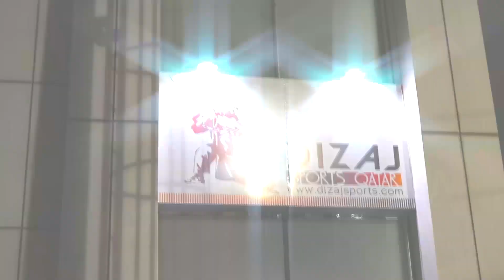الأكاديمية - الحلقة الرابعة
برنامج واقعي اسبوعي يعرض كل يوم خميس، ينقل لكم حياة وممارسات طلاب اكاديمية QPW
تابعوا خفايا و تصرفات وتدريبات واصابات الطلاب في هذا البرنامج المرح والمفيد ، وتعرفوا على طلاب هذه الاكاديمية و احلامهم

طلاب الاكاديمية :
محمد العمادي
عبدالله تيتو
اسامه العمادي
علي الماجد
العمده
شهاب
سعد
سعود العذبه
حمد بوالفين
محمد الجمل

المدرب :
مايكل كوفاك